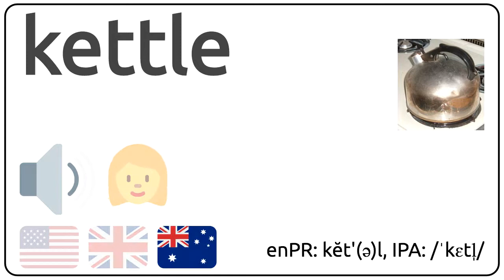How to pronounce kettle in english?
How to pronunce kettle in english
How to pronunce kettle in american accent 🇺🇸?
How to pronunce kettle in british accent 🇬🇧?
How to pronunce kettle in australian accent 🇦🇺?

Como se dice kettle en ingles?
Como se pronuncia kettle en ingles?